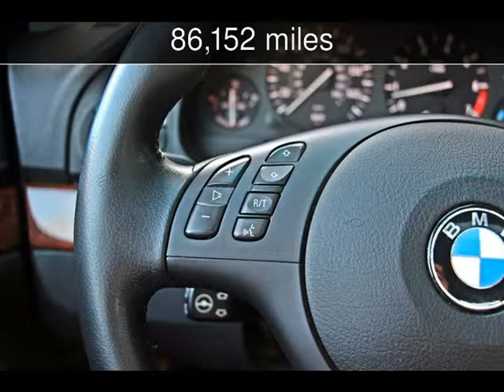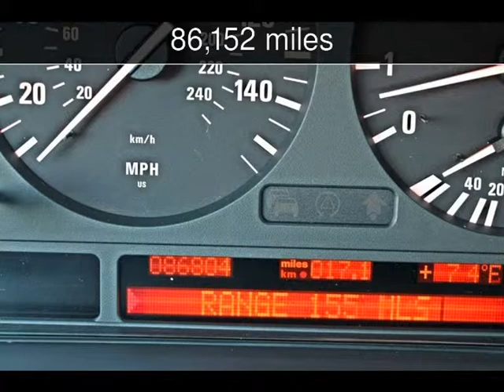2002 BMW 530i SPORT PKG AUTOMATIC ONLY 86K MLS XENON LIGHTS 530iA Used Cars - Woodland Hills,CA - 20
See more details about this used car This 2002 BMW 530i SPORT PKG AUTOMATIC ONLY 86K MLS XENON LIGHTS 530iA with 86,152 miles is for sale at Boutique Auto Sales.